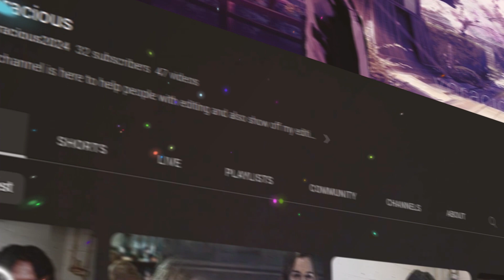HE GOT CAUGHT LACKING AGAIN!!!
If you enjoyed make sure you like the video!!